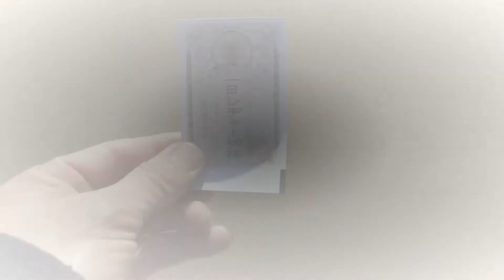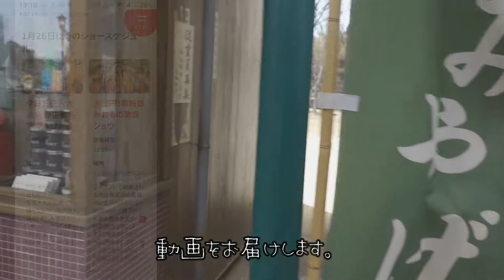西武園ゆうえんち 駐在さんのお仕事（１月26日の様子）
1月26日に遊びに行ってきたときの様子です。今回の動画では二人の駐在さんのアトモスをクローズアップしました。
ぜひご覧くださいm(_ _)m